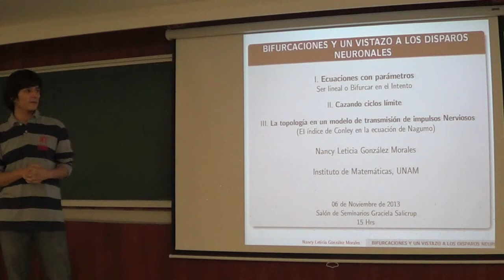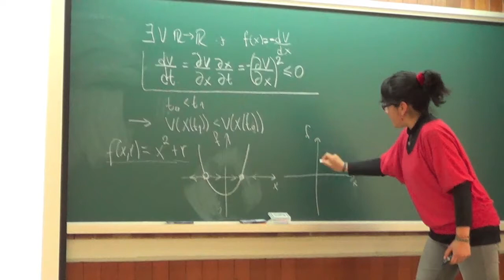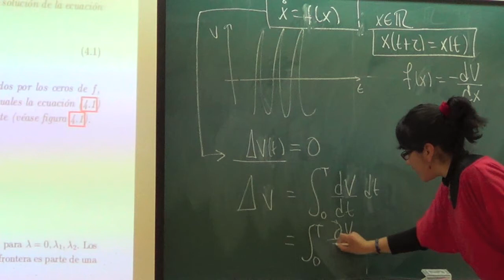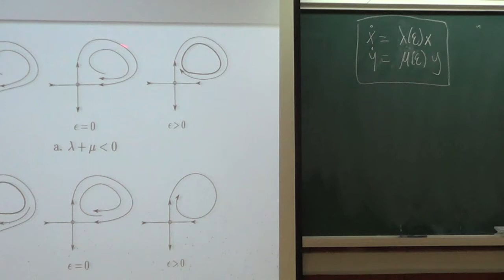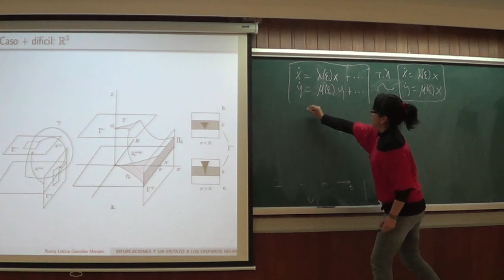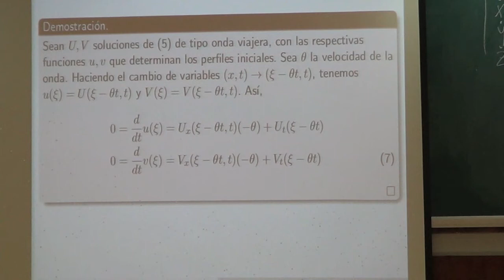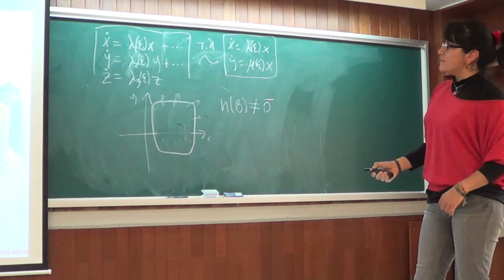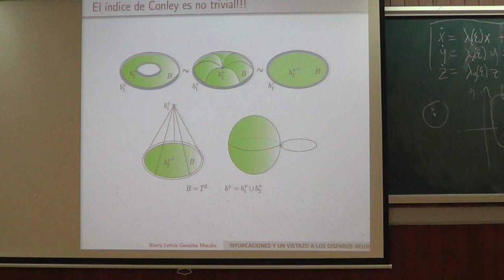Seminario: Nancy Leticia González Morales «Bifurcaciones y un vistazo a los disparos neuronales»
Nancy Leticia González Morales  (IMUNAM)
«Bifurcaciones y un vistazo a los disparos neuronales»
Seminario interdisciplinario de matemáticas y sus aplicaciones
6 de Noviembre de 2013, 15:00 horas, Instituto de Matemáticas, UNAM